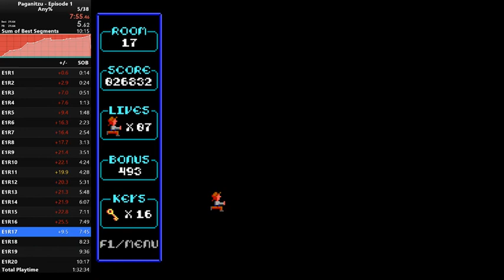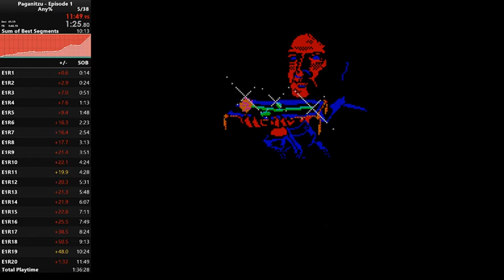Paganitzu EP1 Run - 11:49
I have got to get more consistent at room 20.